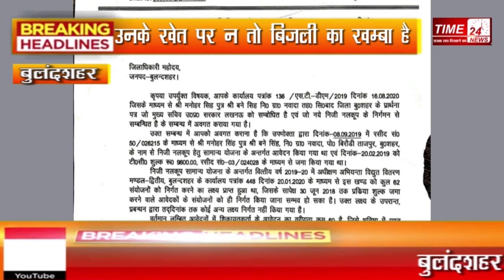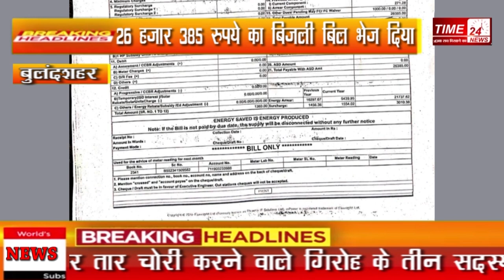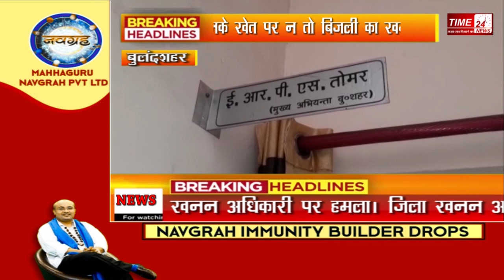बुलन्दशहर का विधुत विभाग महान है, बिना कनेक्शन किसान को थमा दिया बिल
यूपी के बुलंदशहर में पावर कारपोरेशन का नया कारनामा सामने आया है पावर कारपोरेशन ने किसान के यहां नलकूप कनेक्शन लगाए बगैर ही 26 हज़ार 385 रुपये का बिजली बिल भेज दिया, आश्चर्यजनक बात यह है कि 1 महीने में बिजली के बिल में उपभोग की यूनिट शून्य  दर्शाई गई है। मामले की शिकायत पीड़ित किसान ने यूपी के सीएम से की, तो विद्युत विभाग के अधिकारियों ने गलती स्वीकारते हुए इसे कार्यालय सहायक की त्रुटि बता कार्रवाई करने का दावा कर रहे है।उत्तर प्रदेश के बुलंदशहर के गांव नवादा की, जहाँ  किसान मनोहर सिंह दिखा रहे है कि उनके खेत पर न तो बिजली का खम्बा है, न ही बिजली का तार। बिजली का नलकूप कनेक्शन न होने के कारण अभी तक ट्यूबवेल भी नही लगा  है, इसके बावजूद पश्चिमांचल विद्युत वितरण निगम ने 26385 रुपये का  बिजली बिल भेज दिया।दरअसल किसान मनोहर सिंह ने 8 सितंबर 2018 को सामान्य योजना के तहत नलकूप लगवाने के लिए बिजली कनेक्शन को आवेदन किया था, जिसके आवेदन की रसीद संख्या 50/026215 थी. इस योजना के तहत मनोहर ने नलकूप के लिए 9 हजार 800 रुपये का शुल्क भी जमा किया था, मगर जब बिजली का कनेक्शन नही लगा, ओर बिल आया तो पीड़ित किसान ने मामले की शिकायत मुख्यमंत्री पोर्टल पर की, जिसके बाद पीड़ित किसान को  19 अगस्त 2020 को उनका आवेदन 60 वें नंबर पर  होना बताया गया, लेकिन  उसके दूसरे ही दिन यानी 20 अगस्त को उनके पास बिना कनेक्शन 26 हजार 385 रुपये का बिल भेज दिया गया।
 मामले में आईपीएस अमिताभ ठाकुर ने डीएम बुलंदशहर को ट्वीट कर लिखा कि- 'अजीबोगरीब स्थिति ! मनोहर सिंह s/o बन्ने सिंह, ग्राम नवादा PO बिरंडी ताजपुर ने 08/09/18 को निजी नलकूप कनेक्शन हेतु आवेदन किया, अब तक उन्हें आवंटन नही हुआ है. बिजली विभाग ने IGRS में अभी हाल में 19/08/20 को उनका आवेदन 60 नंबर पर बताया पर अगले दिन 20/08 को बिना कनेक्शन उन्हें रु 26385 का बिल भेज दिया.निश्चित रूप से अत्यंत आपतिजनक है. कृ कठोर कार्यवाही कर न्याय दें।
मामले को लेकर जहाँ पीड़ित किसान का दावा है कि पावर कारपोरेशन के अधिकारियों ने उसके नाम पर कनेक्शन दर्शाकर विधुत विभाग से जारी समान कही और बेच दिया है, पीड़ित किसान ने मामले की जांच कर कार्यवाही की मांग की है। पावर कारपोरेशन के मुख्य अभियंता स्वीकार कर रहे हैं  कि उनके कार्यालय सहायक की गलती से  किसान को गलत बिल निर्गत कर दिया गया है , अब कार्यालय सहायक के खिलाफ  कार्यवाही करने का दावा भी कर रहे हैं और  पीड़ित किसान का  बिल भी  खत्म कराए जाने की बात कह रहे हैं।